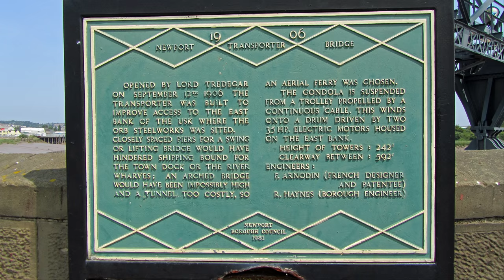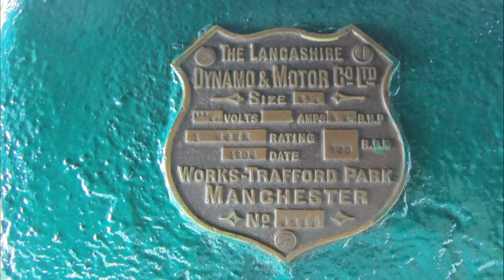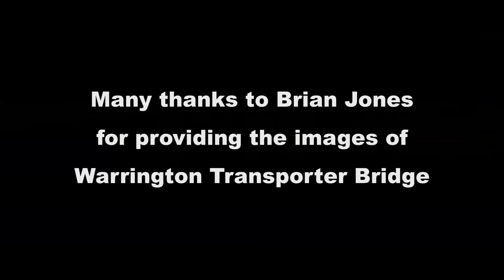163. Newport Transporter Bridge South Wales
This is a film of a visit I made to the Transporter Bridge on 12th July 2013, I hope you enjoy watching.

The bridge opened on 12th September 1906 to link the residential district of Pillgwenlly, Newport on the West side of the River Usk with the main industrial area and docks on the East side. This type of bridge was chosen, as the tidal nature of the river prevented use of a ferry and it did not interfere with tall-masted ships navigating the river. It is a Grade I Listed structure, being the largest and oldest example in the UK and one of only eight, which remain in the world.